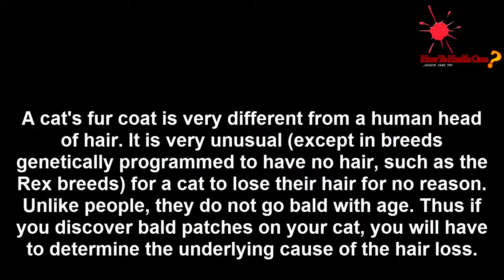How to Deal with Hair Loss in Cats - Treating Fleas that Lead to Over Grooming - Method 4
hair loss in cats on legs and stomach : Hello There Friends!! I'm Here With This New Video. In This Video I Am Going To Teach You Exact Methods To hair loss in cats on legs and stomach Which You Can Watch Now.

A cat's fur coat is very different from a human head of hair. It is very unusual (except in breeds genetically programmed to have no hair, such as the Rex breeds) for a cat to lose their hair for no reason. Unlike people, they do not go bald with age. Thus if you discover bald patches on your cat, you will have to determine the underlying cause of the hair loss

In this video in which I have discussed to hair loss in cats on legs and stomach , is amazing and wonderful information you want to learn now. You will be amazed to see some amazing results if you follow exact methods in my hair loss in cats on legs and stomach.

hair loss in cats,
hair loss in cats on legs and stomach,
hair loss in cats on legs,
hair loss in cats on belly,

Once I have received your message and determined you are the proper owner of this content I will have it removed!